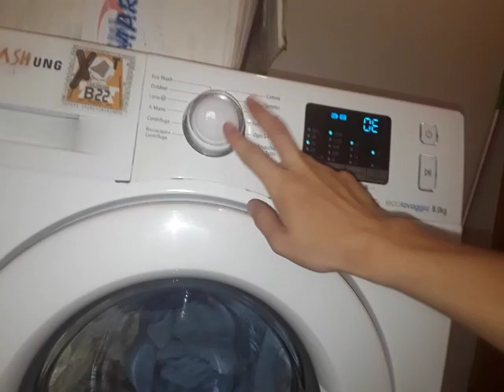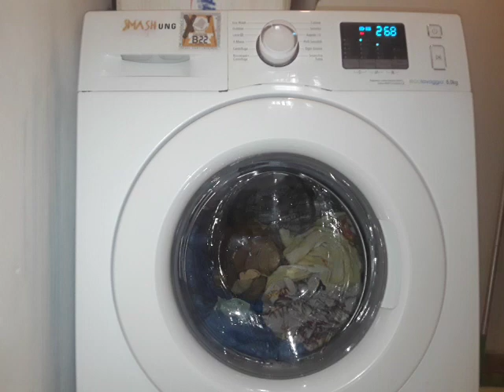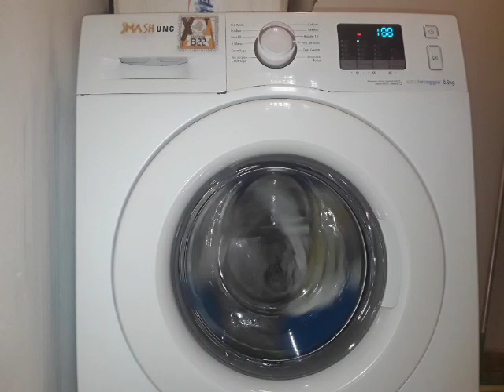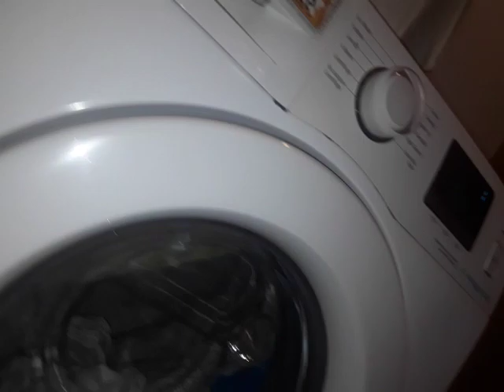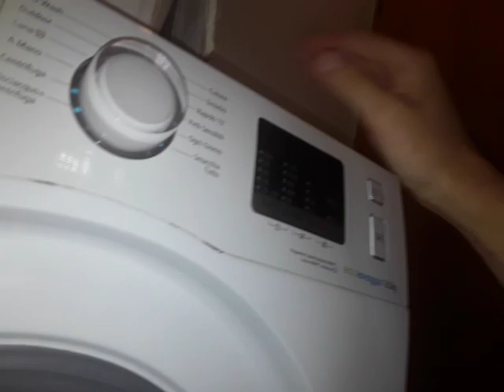Samsung WF80 - Daily 40 + Rinse + Full Cycle